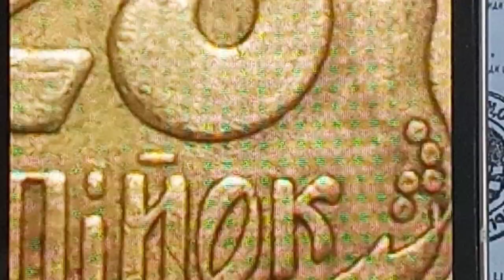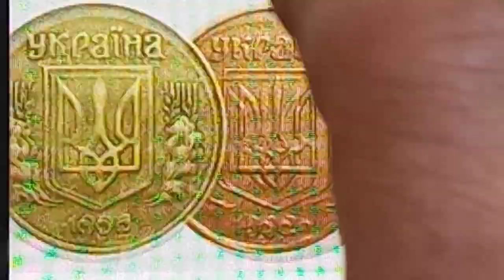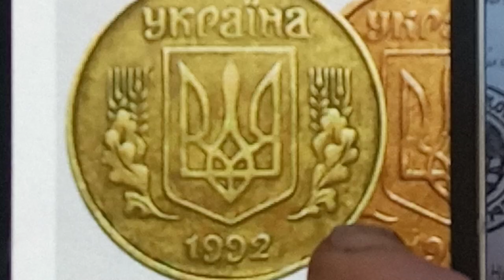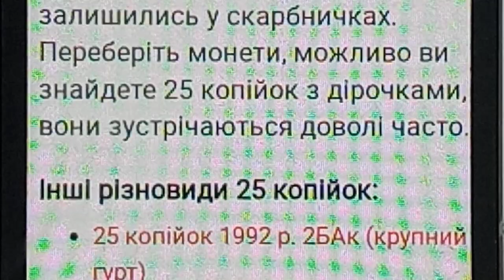31 травня 2023 р. 25 копійок 1992 різновиди 1.2ВАм, 2ВАм, 3ВАм " бублики" ціни 30-150 грн. Монети У